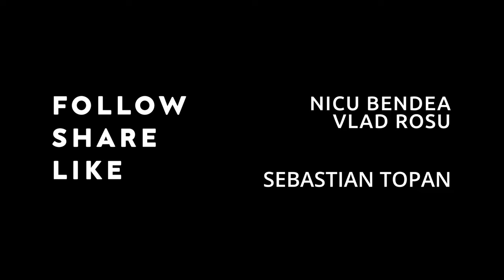Pregatiri de festival